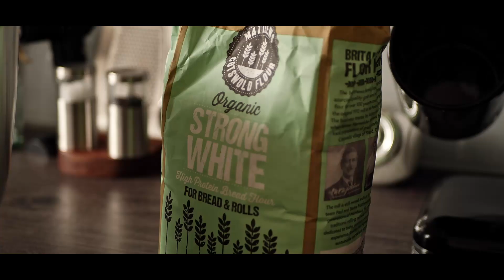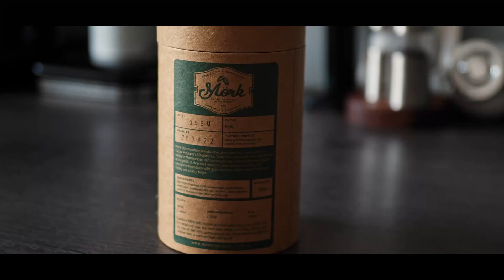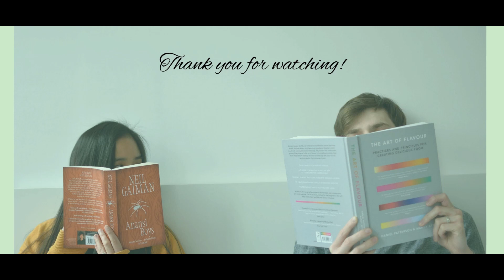Alone at Home So Let's Bake Bread| It's Like Running My Own Café | My Peaceful Life In London | ASMR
Hello, my dear lovelies. I am alone at home in this video because my husband is at work so the I decided to treat myself with a delicious bun and a hot chocolate drink. It's a bit melancholic when my husband isn't around so I make myself busy. I always wanted to make poppy seed buns. I tried it once from a Polish bakery and oh boy, it was so yummy. It is my first time making it so I just use a brioche bread recipe and just made the poppy seed filling from scratch.

The best thing about cold season is I can enjoy different kinds of hot drinks. Once of my favourite drinks is hot chocolate. I like making this myself at home and pair it with savoury bread. Sipping a hot drink is quite comforting, especially during rainy days while listening to the sound of rain. I enjoyed recording this video a lot  so I hope you will too.

Here are the ingredients you can prepare ahead for this recipe:

Brioche Bread:
120 ml Whole Milk
30 grams of Sugar
20 grams of Fresh Yeast or 6 grams of Instant Yeast
300 grams of Bread Flour
4 grams of Sea Salt
50 ml Cream or Tangzhong (8 grams each: Flour, Water and Milk)
1 medium Egg

Poppy Seed Filling:
100 grams of Poppy Seed
20 grams of Butter
85 grams of Whole Milk
25 grams of Brown Sugar

Lemon Glaze:
50 grams of Powdered Sugar
juice of one Lemon
1 gram of Vanilla Paste

Hot Chocolate:
300 grams of Whole Milk
26 grams of Slightly Sweetened Cocoa Powder
4 grams of Sugar
grated Dark Chocolate for sprinkle

I hope you enjoyed this video with me. I'll see you again in my next food vlog. Take care and be safe! xOxO